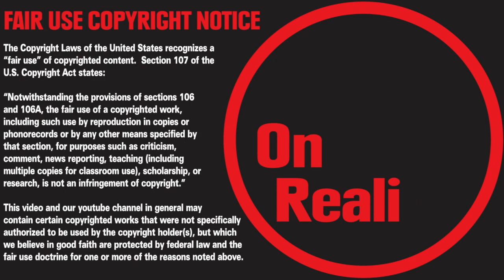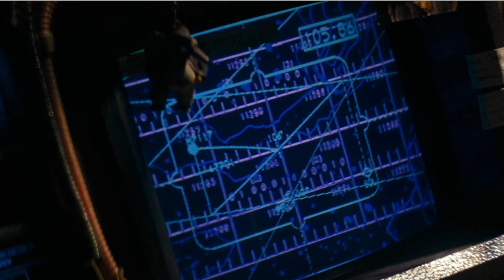Alien Movie Flat Earth Reference to Antarctica